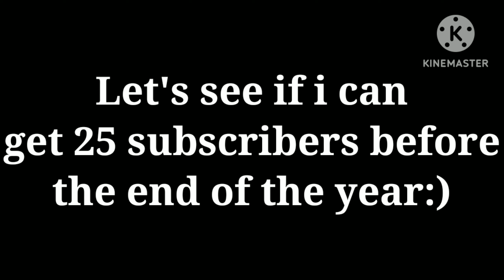15 Subscribers!?!?!?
Alphabet Lore pack by:Jesse Cabral
Happy Baller by:Contentboi:)(Me)